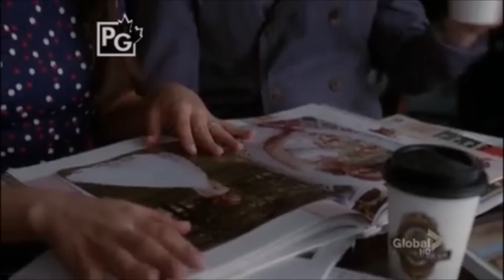Glee Sebastian wants Rachel to drop out of regionals 3x14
Episode: On my way